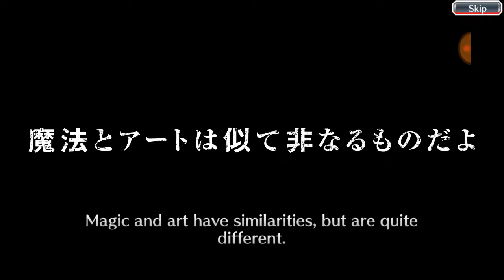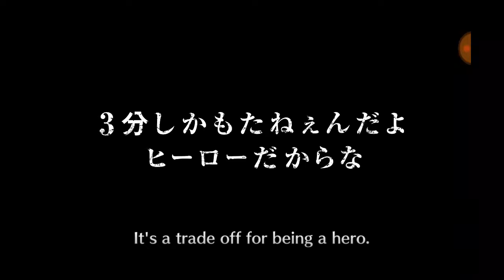Terminando el evento de las nuevas resurecciones y probando bugs bleach brave soul